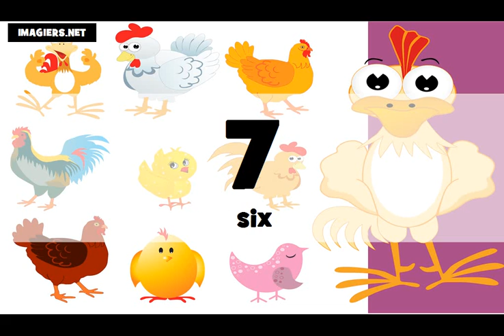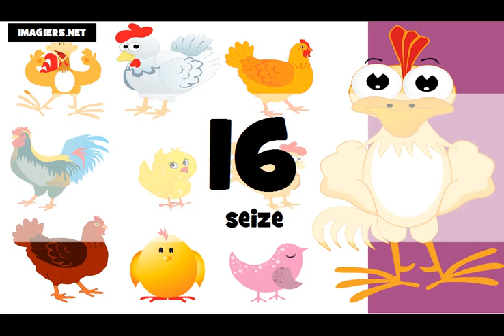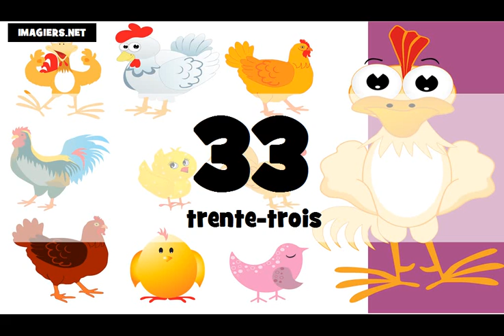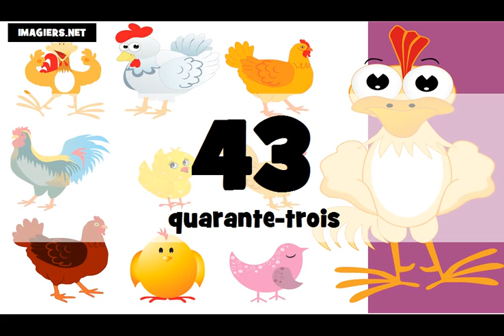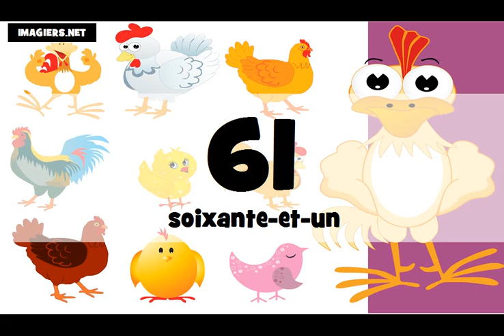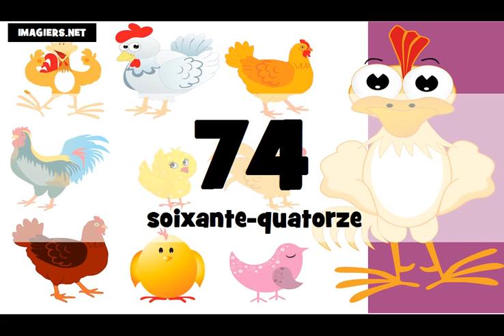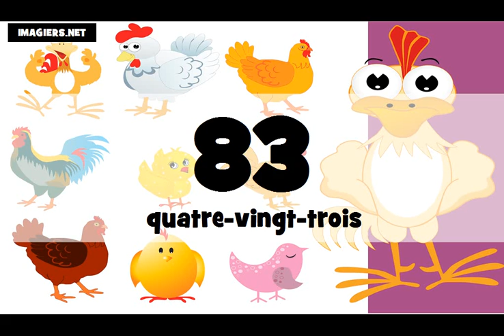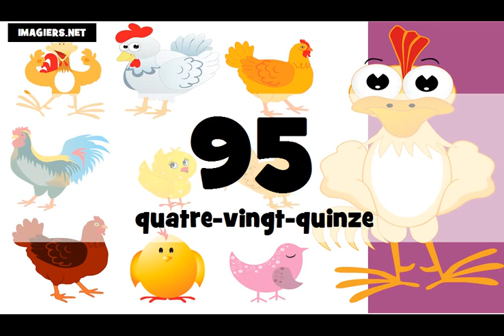French for Beginners I The numbers from 0 to 100